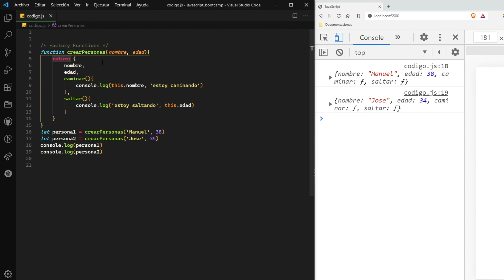BOOTCAMP LAB | JAVASCRIPT | 24 FACTORY FUNCTIONS